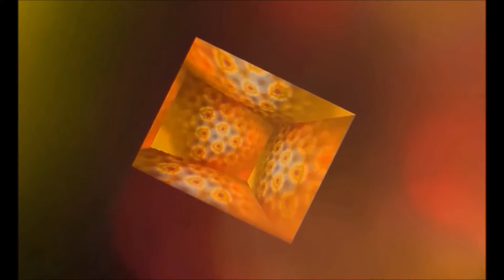Laberinto que gira